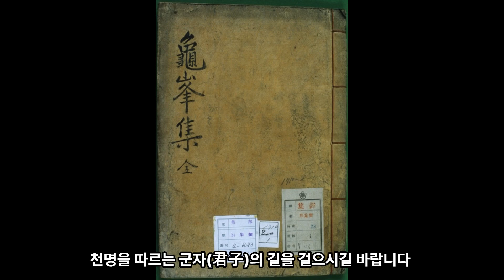[직곡의 깨달음의시] 하늘(天) - 구봉 송익필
하늘(天)

군자와 소인은 오직 같은 하늘을 이고 살건만(君子與小人, 所戴惟此天)

군자는 또 군자가 되어 만고에 똑같은 하늘로 여기네(君子又君子, 萬古同一天)

소인은 하늘을 천만개로 여기고, 하늘을 하나하나 사사로이 여겨서(小人千萬天, 一一私其天)

사사롭게 하려다 끝내 얻지 못하고, 돌이켜 그 하늘을 속이려 하네(欲私竟不得, 反欲欺其天)

하늘을 속이려 해도 하늘 아니 속으니, 하늘을 우러르다 도리어 원망하네(欺天天不欺, 仰天還怨天)

사심 없음이 군자의 하늘이고, 지극히 공평함도 군자의 하늘이라네(無心君子天, 至公君子天)

곤궁해도 하늘을 잃지 않고, 영달해도 하늘을 어기지 않는다네(窮不失其天, 達不違其天)

잠시라도 하늘을 떠나지 않으니, 하늘을 잘 섬기는 까닭이라네(斯須不離天, 所以能事天)

듣고 또 공경하여 생사 간에 오직 그 하늘뿐이니(聽之又敬之, 生死惟其天)

이미 나의 하늘을 즐거워할 수 있다면, 남들과 더불어 하늘을 즐거워할 수 있으리라(旣能樂我天, 與人同樂天)